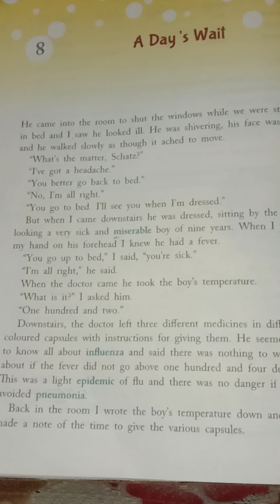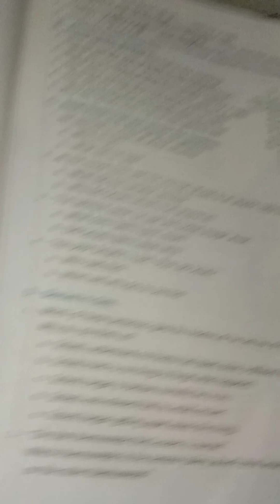Question Answer and Exercise Of Chapter 8 "A Day's Wait" Class 5 English Focus Book